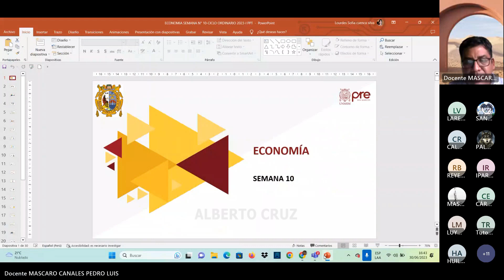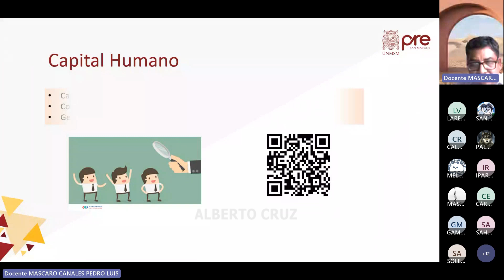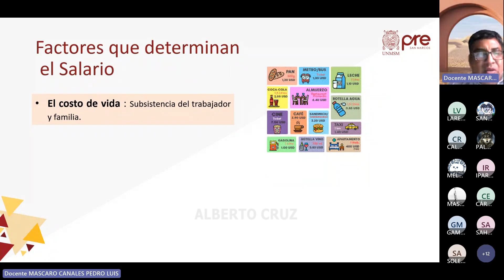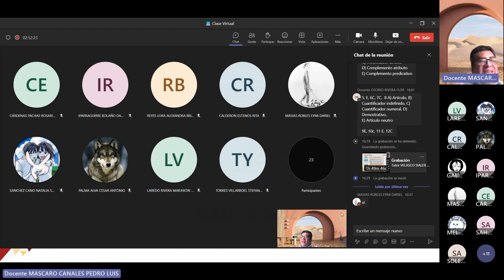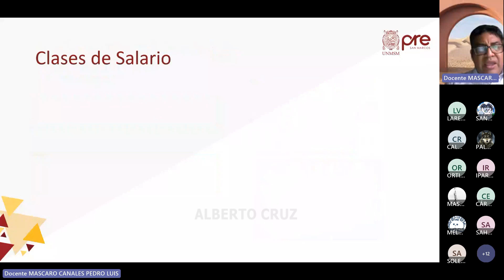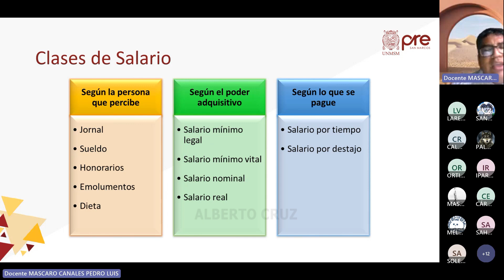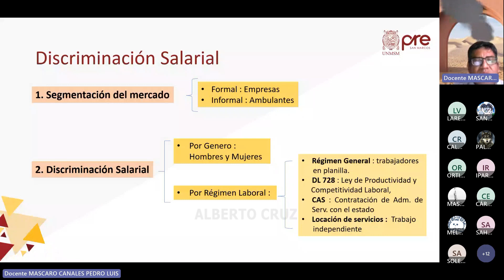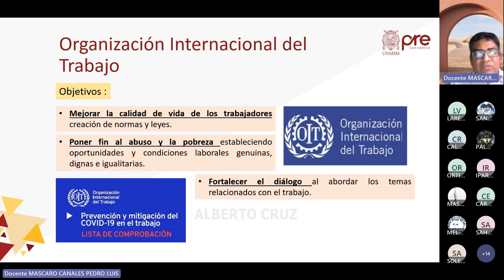ECONOMÍA - SEMANA 10 - PRE SAN MARCOS CICLO 2023 I